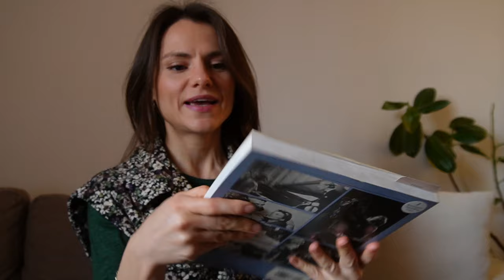HO CAMBIATO LA MIA VITA CAMBIANDO ROUTINE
Come adottare una nuova routine, come cambiare, come diventare più produttivi e come dedicare più tempo alle cose che ci piace fare. Vi parlo di questo nel video di oggi ✨

La vita è veramente composta da tutte quelle piccole azioni e attività che fai quotidianamente. Cambiando, quindi, anche solo una di queste attività inneschi un cambiamento in ogni aspetto della tua vita. Provare per crederci..

prenditi cura di te,
tua V

Libro KAIZEN di Christie Vanbremeersch

Libro POMODORI VERDI FRITTI di Fannie Flagg

Biografia di Ingrid Bergman di Lawrence Quirk